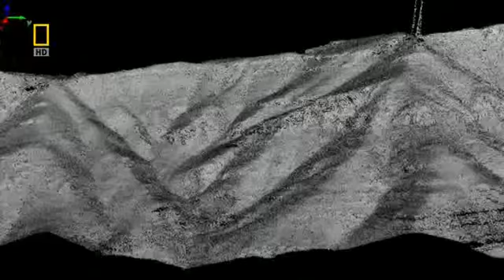NG_2008_vzk_26-31_Petrol.avi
NG. 2008. Oil fields.